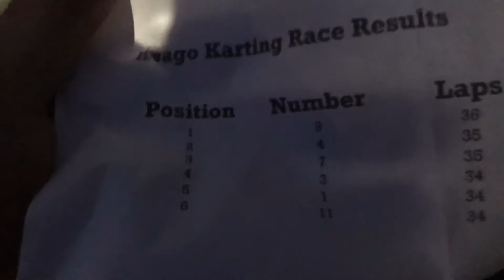I went go-karting